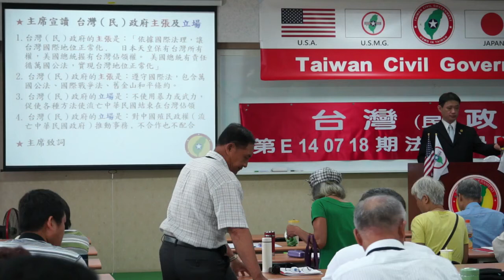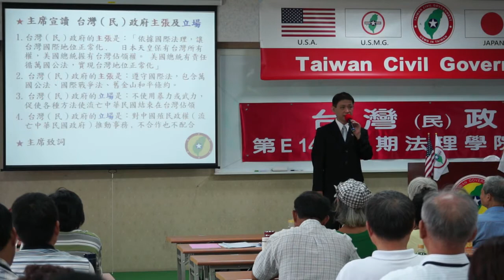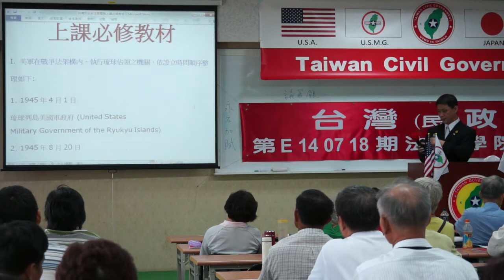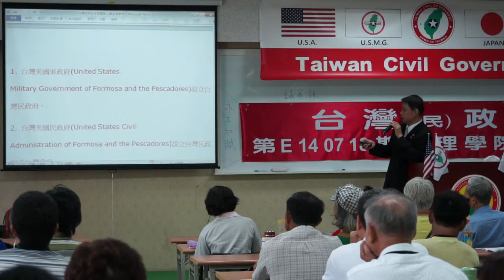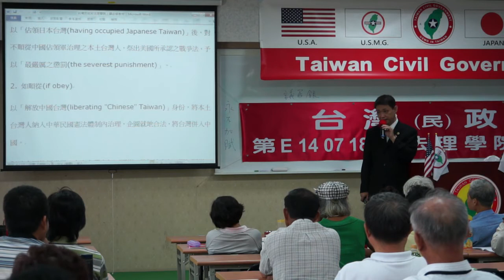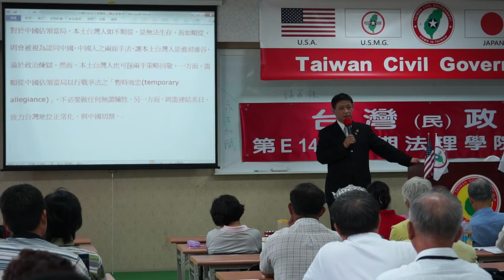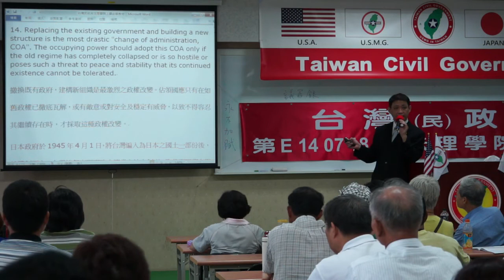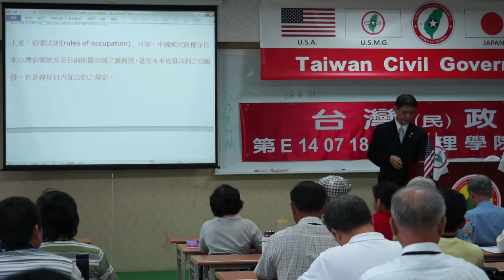140719-3b-從戰爭史看台灣地位-連修賢-台灣(民)政府第E140718期法理學院初級班